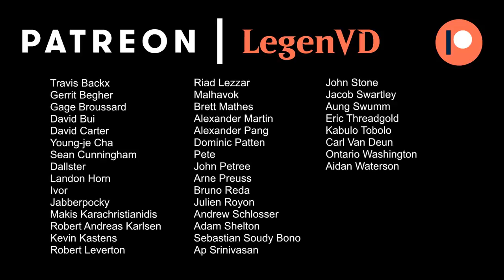MTG Arena - M20 Ranked Draft #5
Core Set 2020 Ranked Draft on Magic: The Gathering Arena.

Match 1: 18:52
Match 2: 24:22
Match 3: 30:42
Match 4: 38:32
Match 5: 46:22 ★
Match 6: 52:25
Match 7: 56:00
Match 8: 01:00:06